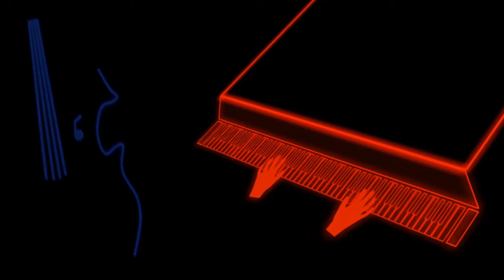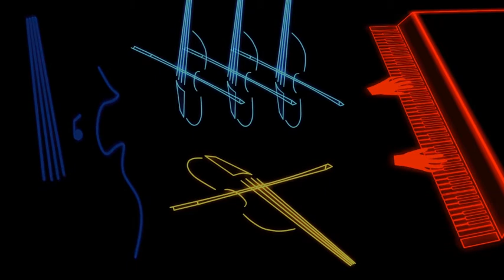Callisto - Original Short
Original music and visuals by Peter Kaitlyn.

Created with Apple Motion and Soundtrack Pro.